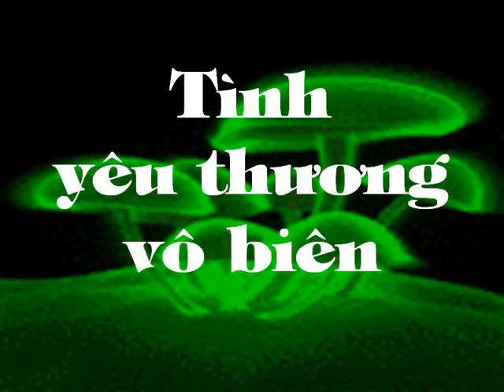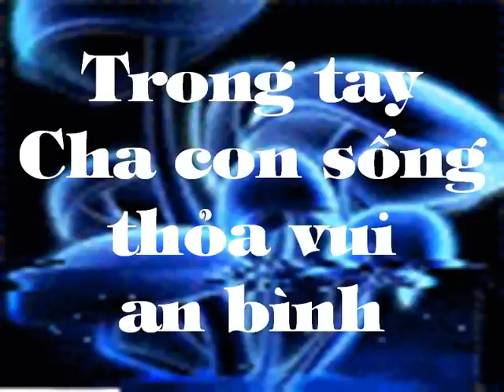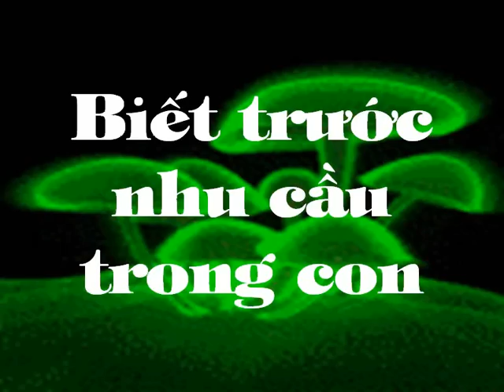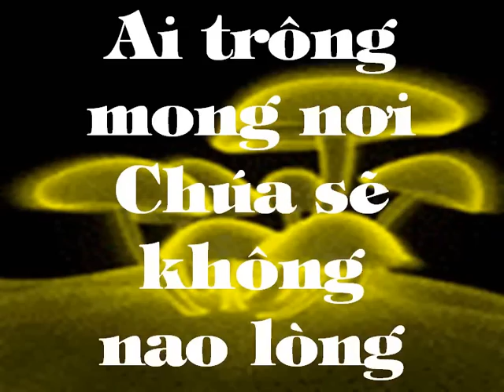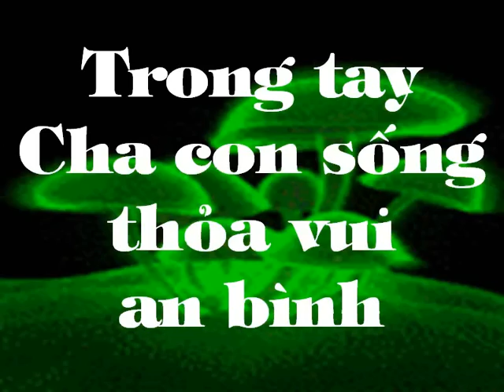Chua Sam Lo Moi Dieu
Chúa Cha Nhân lành, tình yêu thương vô biên, sắm lo mọi điều cho con, Ngài khắc ghi trong lòng con mọi ước ao của con. Chúa luôn vui lòng ban cho con. Chúa Ngài Thật tốt thay, Chúa Ngài chu đáo thay, Chúa ơi con yêu Ngài, bởi Cha đã yêu con từ rất lâu trong tay Cha con sống thỏa vui an bình. Chúa Cha nhân lành, tình yêu thương vô biên, biết trước nhu cầu trong con, Ngài khắc ghi trong lòng mọi ước ao của con, Chúa luôn vui lòng ban cho con. Chúa, Ngài thật tốt thay Chúa luôn chu đáo thay, vững tin nơi Danh Ngài, Đức Giê hô va hay đoái xem ai trông mong nơi Chúa sẽ luôn vui mừng.